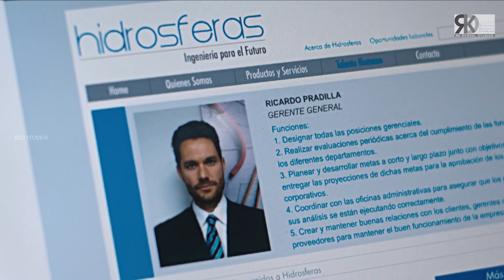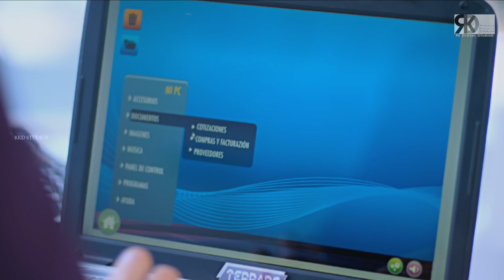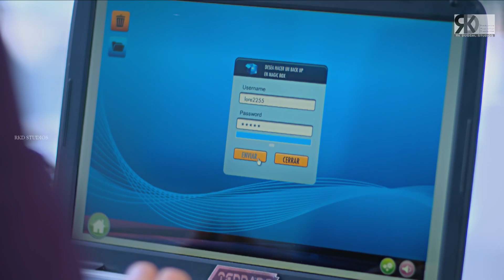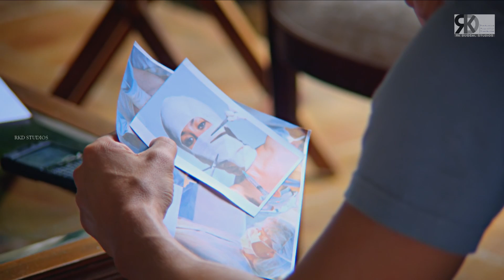Faraar (2019) Episode 38 Full Hindi Dubbed | Hollywood To Hindi Dubbed Full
Watch the 38th episode of 'FARAAR' - One of the highest rated Spanish TV Series now in Hindi; only on RKD Digital.